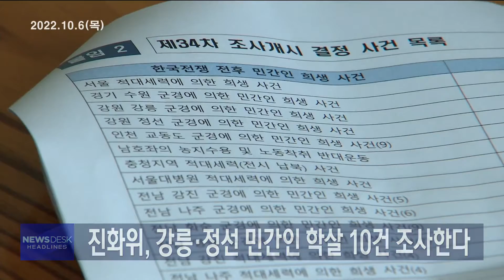주요뉴스 헤드라인 221006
김홍규 강릉시장이 강릉 군부대에
미사일이 떨어진 사고에 대해
정보 공유가 미흡해 아쉽다고 밝혔습니다.
진실화해위원회가 6.25전쟁 당시
강릉과 정선에서 일어난 민간인 학살사건
10건을 추가 조사하기로 결정했습니다.
강릉시 구정면 일대 건축물 불법 인허가 문제에 기획 부동산이 연루된 정황이 파악됐습니다.
강릉시는 단순 실수라고 해명했지만
개발 이익이 상당할 것으로 보입니다.
가짜 사이트에서 고수익을 얻을수 있다고 속여 투자금을 가로챈 일당이 경찰에 붙잡혔습니다. 확인된 피해 금액만 130억 원입니다.